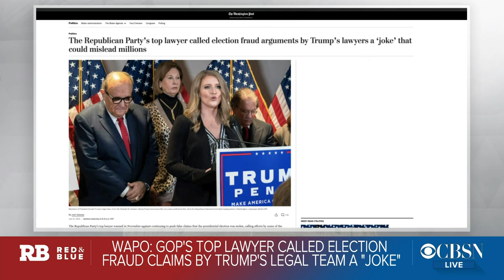CBSN Red & Blue @ 5pm open - July 13, 2021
CBSN Red & Blue with Elaine Quijano anchoring from her home studio in New York City.